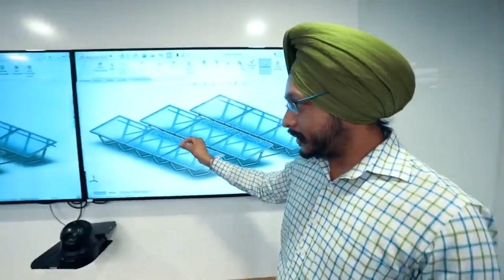Let's create a bright future | Azure power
Company details description below👇👇

Overview

Azure Power (NYSE: AZRE) is a leading independent sustainable energy solutions provider, and power producer in India. We build and operate some of the largest grid-scale renewable energy projects in the country, and supply the generated power to government utilities, and independent industrial & commercial customers on long-term fixed price contracts.

We developed India's first private utility scale solar project in 2009. Since then, Azure Power has grown rapidly to become the leader in developing and operating renewable power plants in India. We have a pan-India portfolio of over 7.4 GWs*, with over 2.9 GWS of operational capacity and ~4.5 GWs of capacity under construction and in the pipeline. Our 600 MW solar power project in Bikaner, Rajasthan is the largest owned and operated single site solar power project by any developer in India. By entering the market first and growing in-line with the broader Indian renewable energy opportunities, we have developed significant operational expertise and regional knowledge, which has allowed us to achieve an unmatched track record of delivering high quality projects.

Industry
Renewable Energy Semiconductor Manufacturing

Company Size
501-1,000 employees

Headquarters
New Delhi, New Delhi

Type
Public Company

Founded
2008